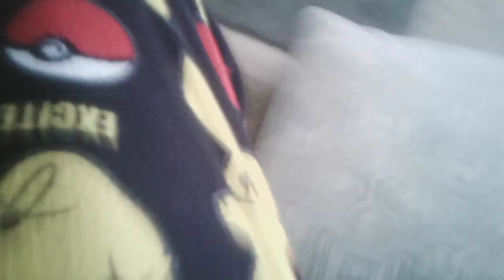CAT TRAP!!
In this video we TRAP Abby and Oscar my cats . In a room and figure out which can escape first.